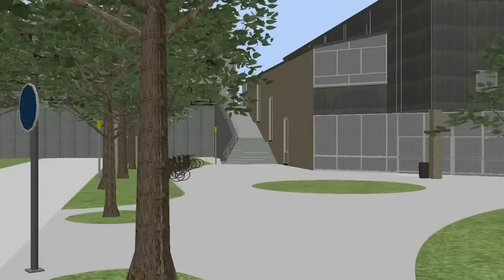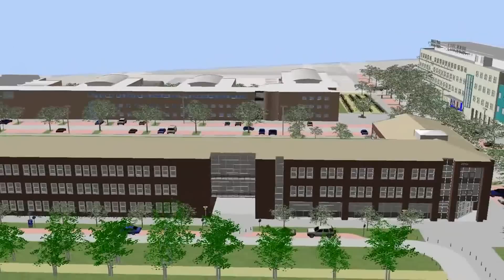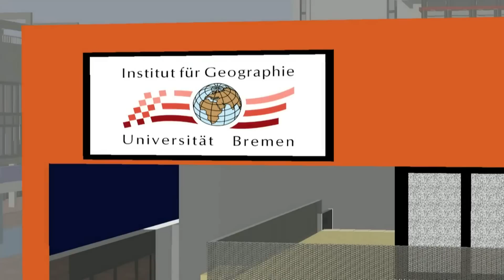Virtueller Campus-Rundflug über die Uni Bremen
Ein 3D-Flug über den Bremer Uni-Campus? Aber gern!

Im Rahmen eines Bachelorprojekts haben sich dreizehn Geographiestudierende mit geographischen Informationssystemen beschäftigt, den Zentralbereich des Campus kartiert und ihn in 3D-Ansicht modelliert. Das Ergebnis ist umfangreiches Kartenmaterial und ein 3D-Film, der euch auf einen virtuellen Flug mitnimmt.